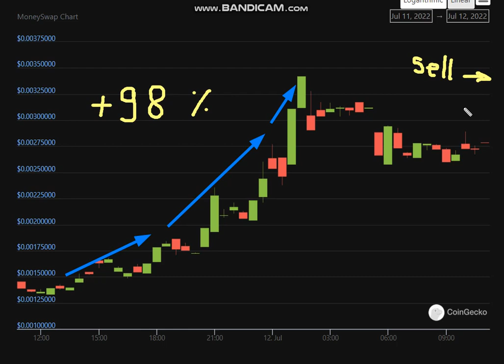🚀 + 98 % MoneySwap (MSWAP) - MoneySwap (MSWAP) NEWS -MoneySwap Price Chart (MSWAP/USD)